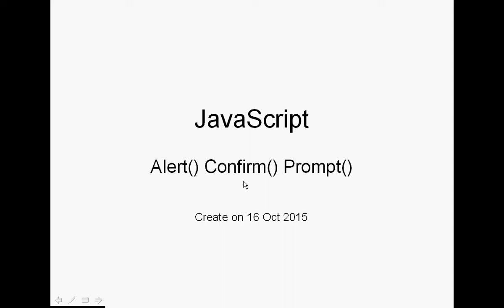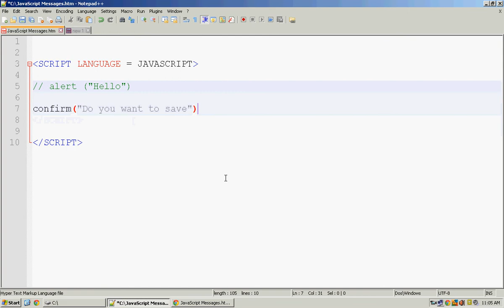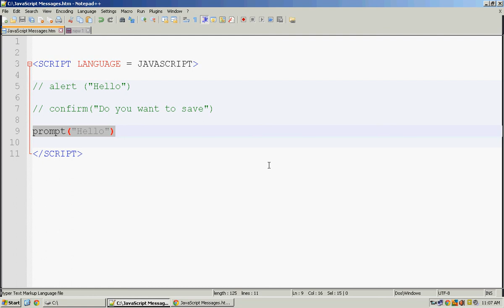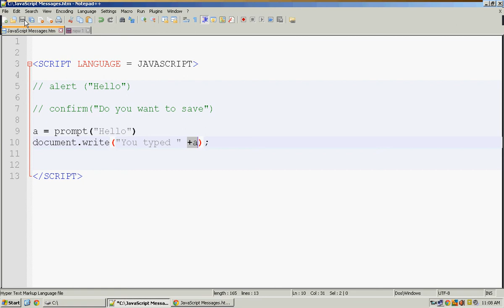JavaScript 02 Messages